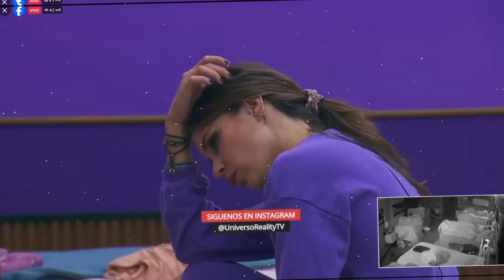CRISTINA DICE LA VERDAD DE ALANA SE ENFRENTAN POR COMIDA! LA CASA DE LOS FAMOSOS 4 EN VIVO